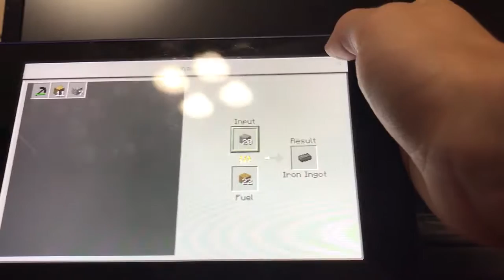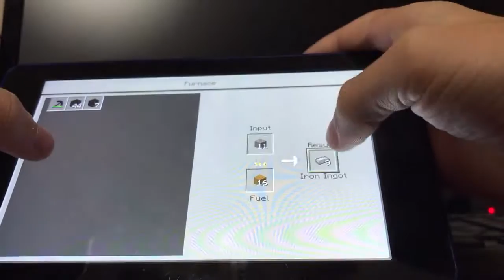Survivor YT ep1 season 1